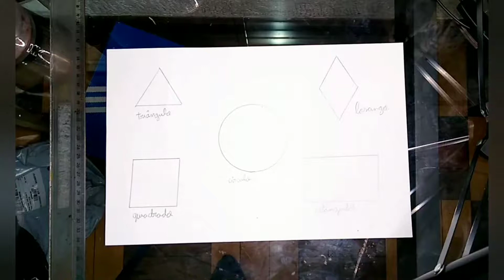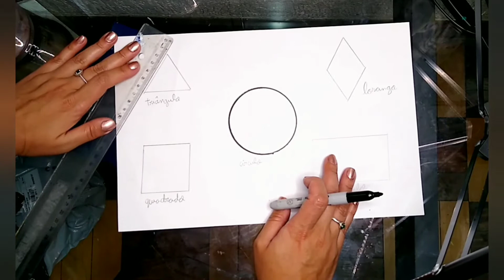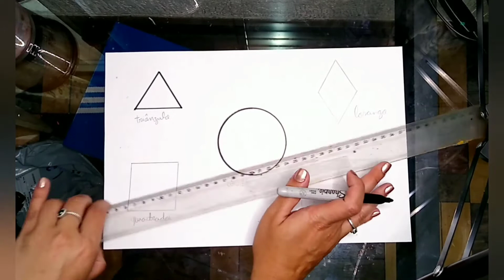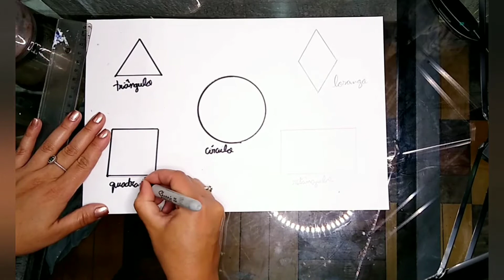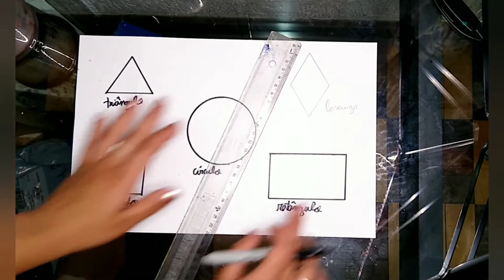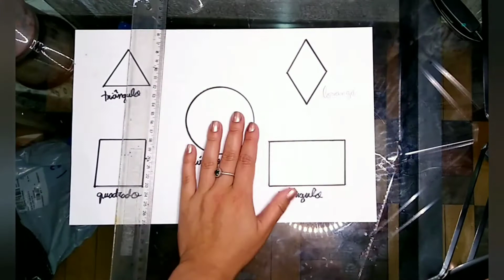Aula 24/2021 - Artes Visuais (7 a 8 anos)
Breve introdução ao cubismo e desenho de paisagem utilizando formas geométricas!

Boa aula!
Educadora: Carol